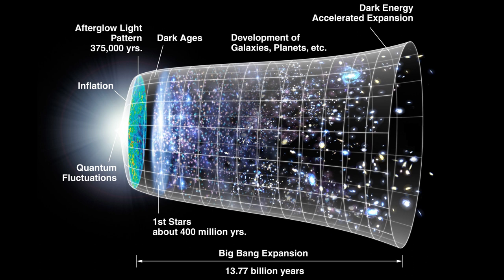Tekne: becoming and evolution of technology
A metaphysical account of technology as a unique and legitimate form of universe: Tekne.

Twitter to stay in touch.